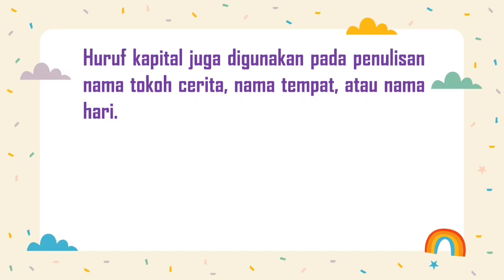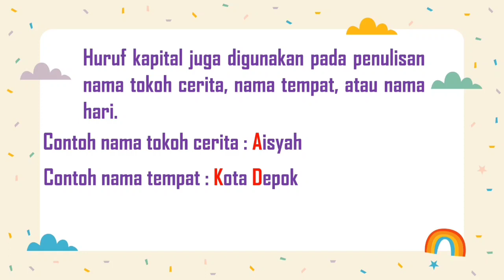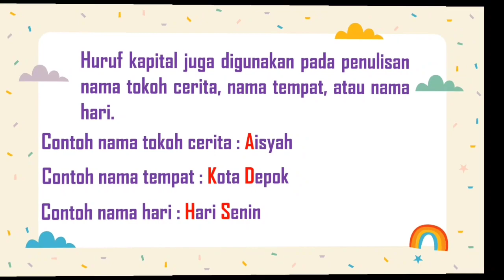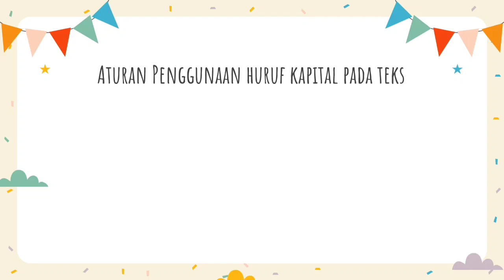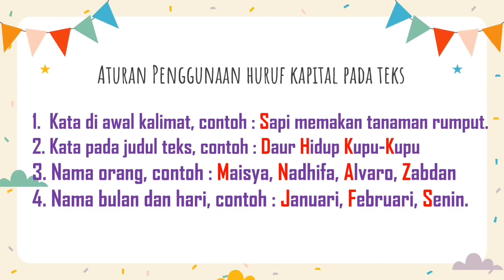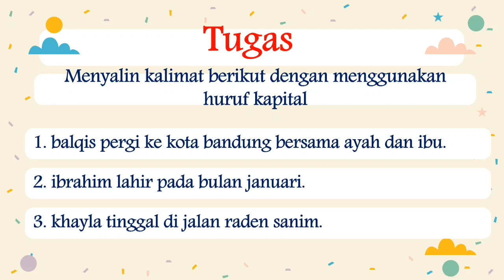Tematik Kelas 2 Tema 6 Sub Tema 2 (Muatan B. Indonesia)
Menggunakan huruf kapital